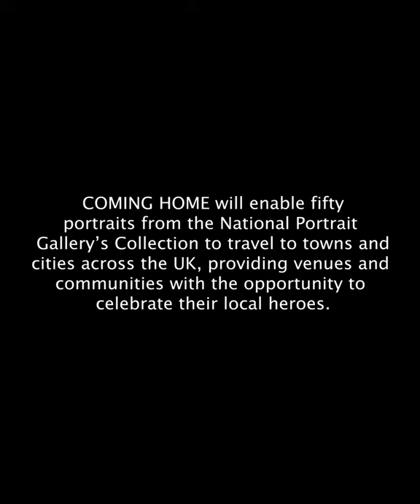National Portrait Gallery COMING HOME: Meera Syal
Comedian, actress and writer Meera Syal came to prominence with the late 1990s radio and television comedy show, Goodness Gracious Me, and the Emmy Award-winning television sitcom, The Kumars at No. 42, first shown in 2001. Both were groundbreaking in their use of humour to challenge and explore British Asian stereotypes and culture. Her first novel, Anita and Me (1996), about a British Punjabi girl and her English best friend growing up in the early 1970s, gained her the Betty Trask Award and was adapted for film and stage.

Born in Wolverhampton to Indian parents, Syal’s childhood experiences of growing up in the area, along with her British Asian background have informed much of her work. In this portrait, photographer Jason Bell presents Syal as a Bollywood actress. Taken shortly before the opening of the musical Bombay Dreams (2002), for which she wrote the screenplay, the portrait pairs Syal’s sari, theatrical expression and pose with the skewed and ruched painted backdrop of the Taj Mahal. The image alludes to the artificiality behind film and photographic production and surrounding social stereotypes.

Syal was appointed CBE in 2015.

Image credit: Jason Bell, Meera Syal, 2002. Courtesy the National Portrait Gallery, London